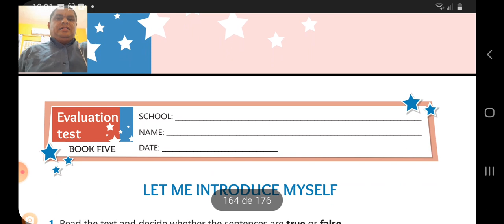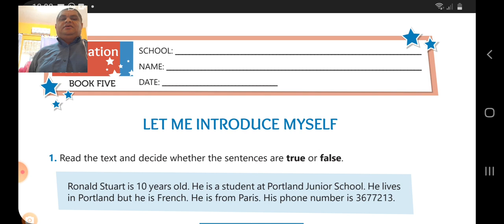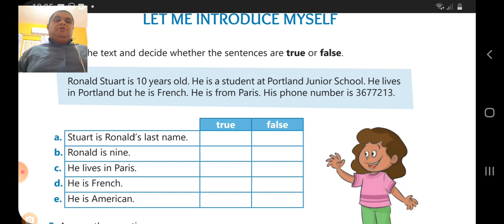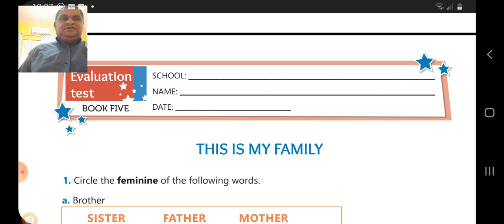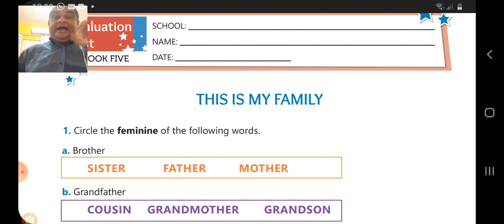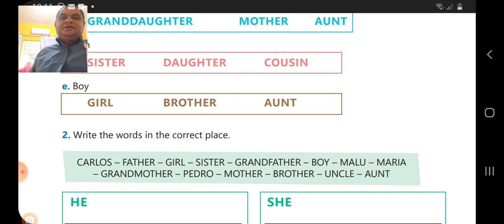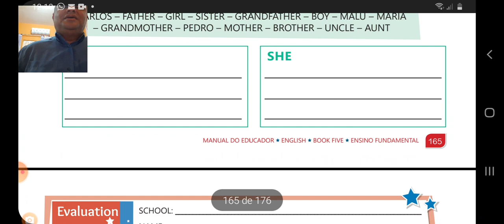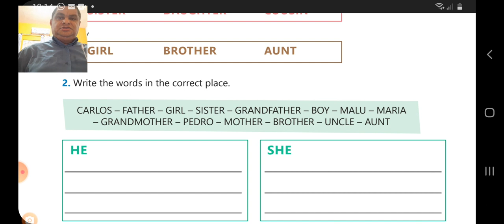7 de junho de 2020